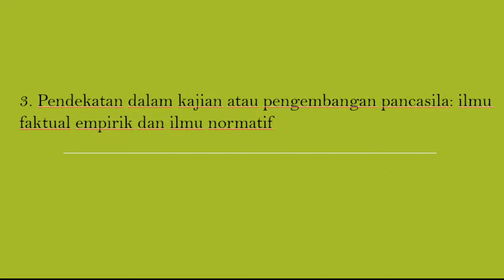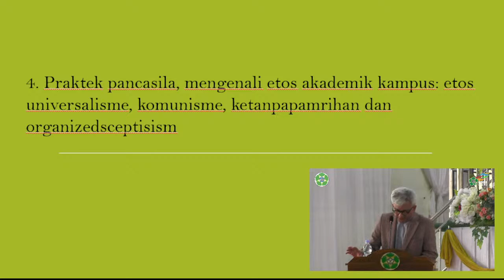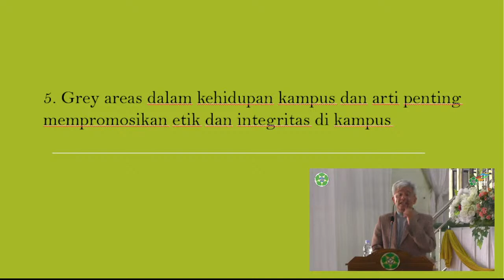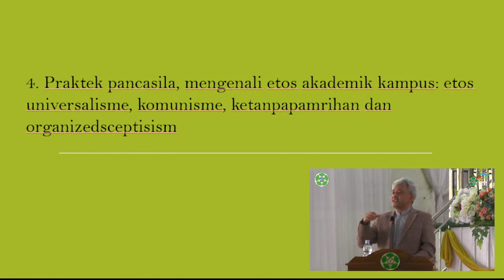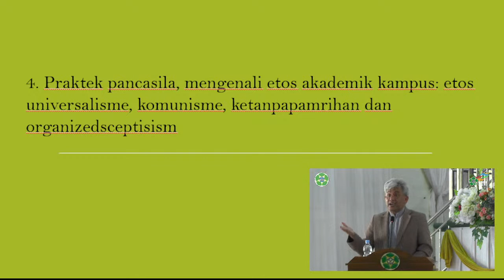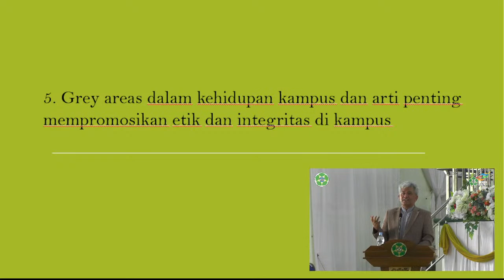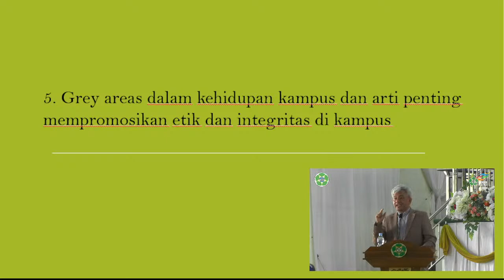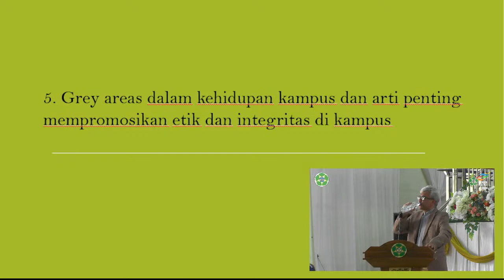PKKMB Universitas Samudra 2022 | " Satu Cita Satu Asa, Cipta Samudra Muda "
Acara Penyambutan Mahasiswa Baru Universitas Samudra Langsa Tahun 2022 sebagai dedikasi pengenalan kepada calon Mahasiswa tentang Universitas Samudra Langsa dengan mengankat Tema " Satu Cita Satu Asa, Cipta Samudra Muda " demi menciptakan generasi mahasiswa - mahasiswi yang memumpuni.